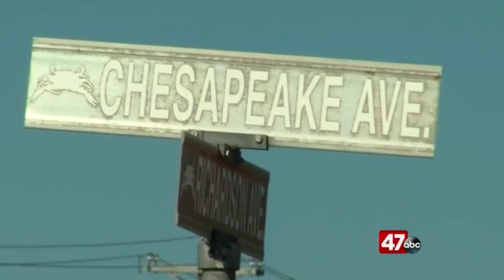Was He Murdered Because He Was Too Kind? | The Case Of David E. Bell